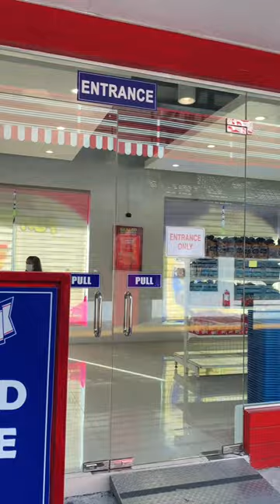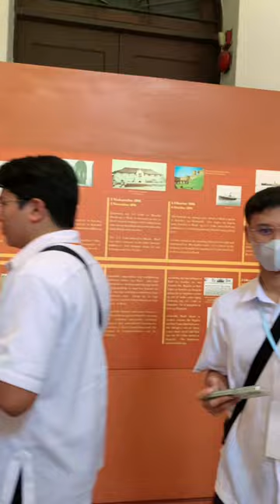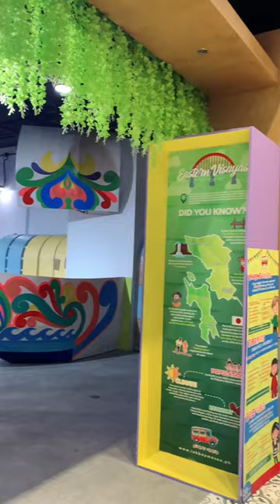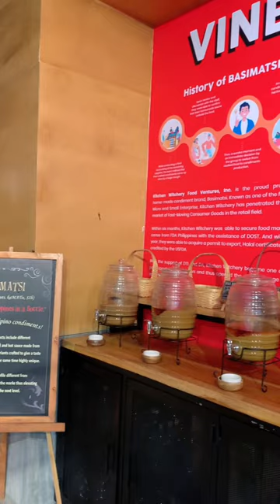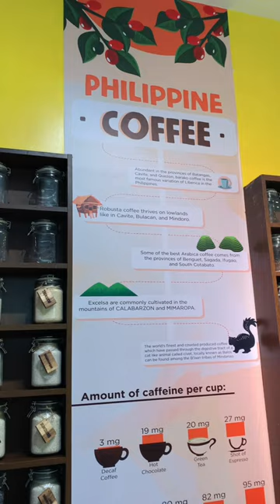Vlog 55 Seminary Field Trip | Gardenia | Fort Santiago | National Museum | Food Wanderer | Star City